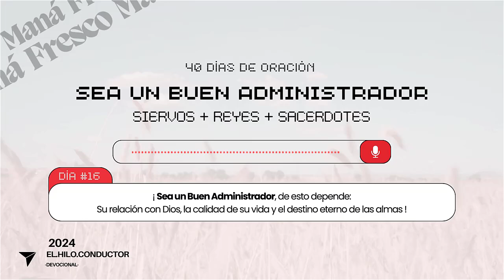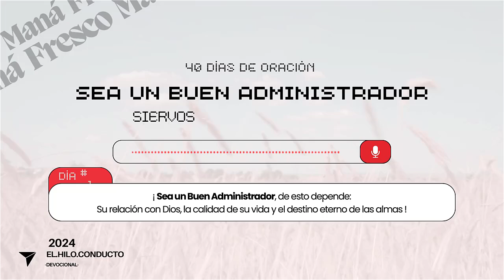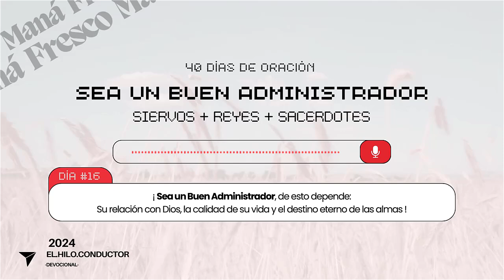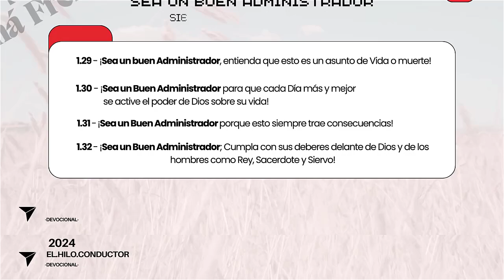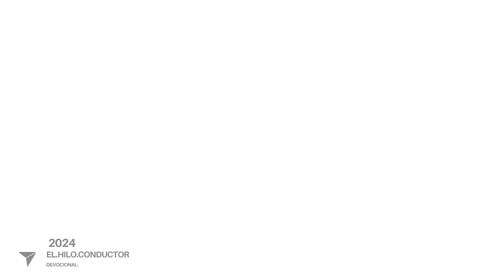1.24 - ¡Sea Un Buen Administrador!